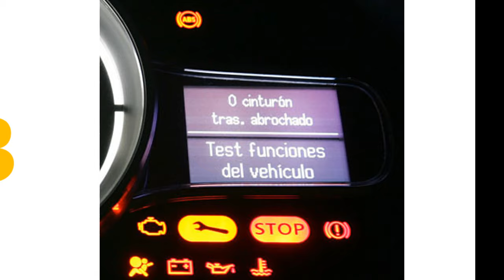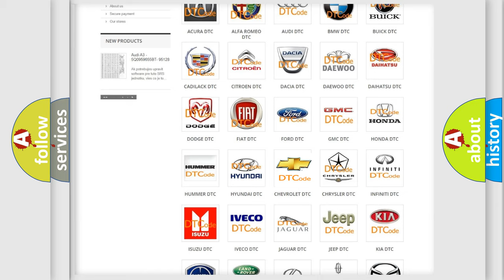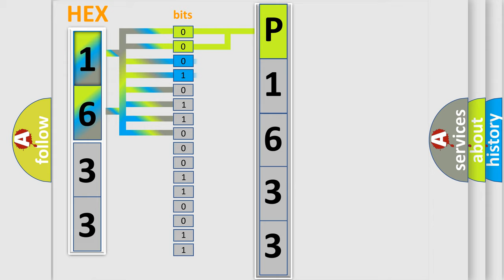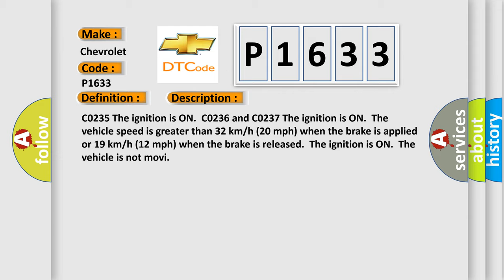DTC Chervrolet P1633 Short Explanation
Contents:
0:21 Basic DTC analysis according to OBD2 protocol standard.
1:48 Insight into programming
2:58 A diagnostically understandable description of the Diagnostic Trouble Code
3:05 Basic error definition

Make
Chevrolet
Code
P1633
Definition
Rear Wheel Speed Signal Erratic
Description